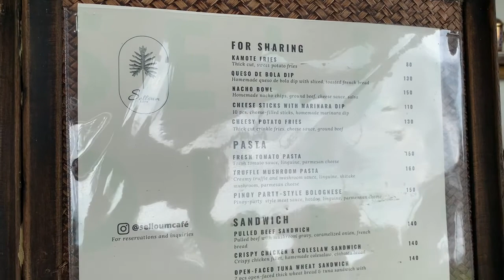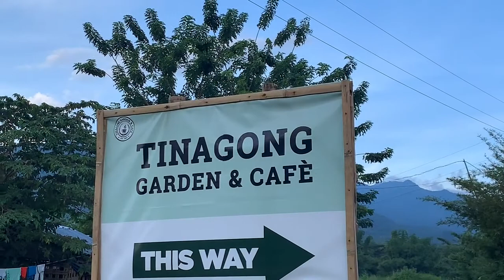Recently: Farm Hunting Adventure.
This is a raw vlog.